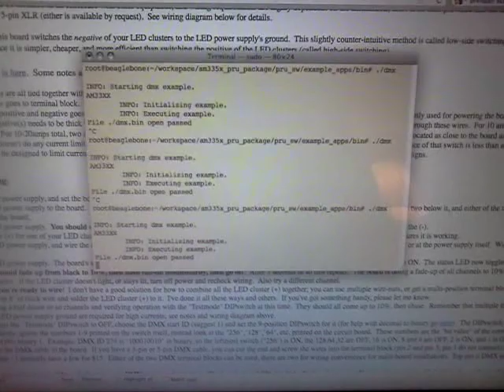BeagleBone to DMX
Here's some video of the BeagleBone outputting DMX directly.